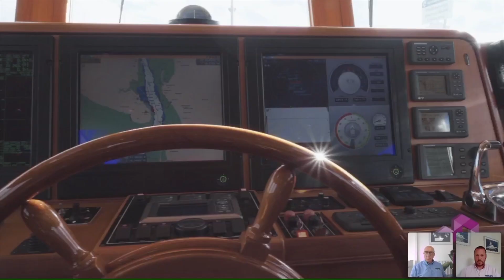Nordhavn Broker Chat: Buyer Support with Neil Russell and Philip Roach - Nordhavn Europe